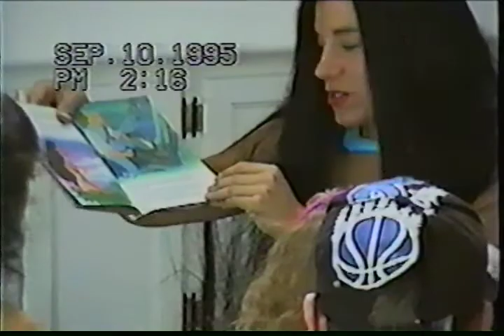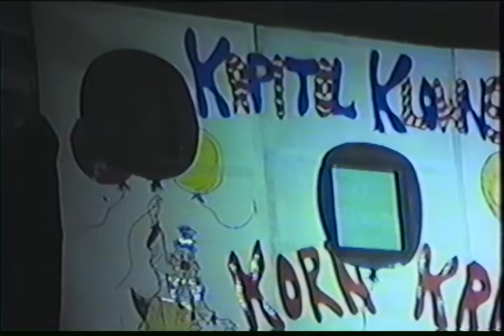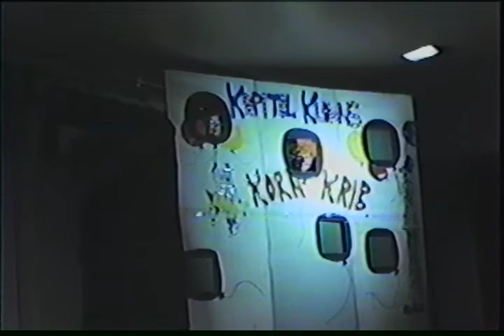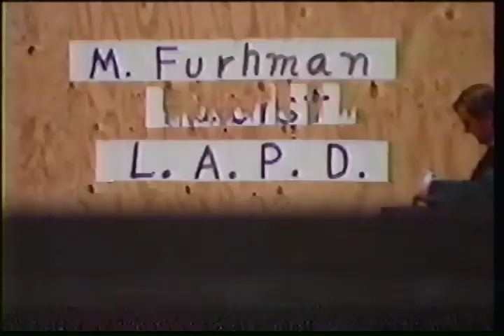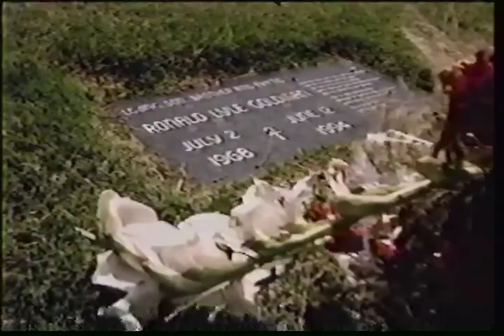1995 09 10 alexis birthday, jess cheerleading, mike football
sept 10 1995 Alexis birthday
clown workshop - Lori Stacy
Jessica cheerleading nov 4 1995
mike football nov 11 1995
Jessica brownies
mike football sept 30 1995